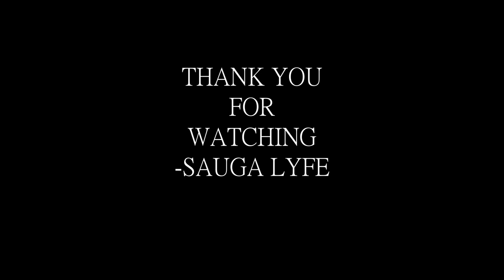Whit'ne Harvey FEMALE RAPPER MUSIC COMPILATION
0:00 Whit'ne Harvey - KEEP GOING
0:05 Whit'ne Harvey - Just Cause
0:10 Whit'ne Harvey - F  It
0:15 Whit'ne Harvey - Abm
0:20 Whit'ne Harvey  -  Smarter Decisions
0:25 Whit’ne Harvey - Yearning
0:30 Subscribe